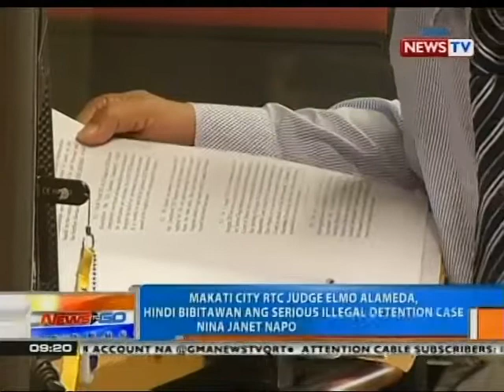Judge Elmo Alameda, hindi bibitawan ang case nina Janet Napoles at Reynald Lim